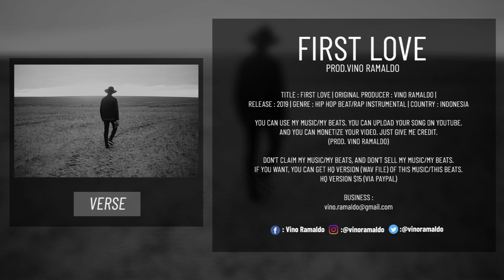(FREE FOR PROFIT) Sad Emotional Storytelling Piano Beat "FIRST LOVE" Deep Rap Instrumental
🔉 (FREE FOR PROFIT) Sad Emotional Storytelling Piano Beat "FIRST LOVE" Deep Rap Instrumental | No Tags | By Vino Ramaldo

Title :  First Love
Original Music Composer : Vino Ramaldo
Years : 2019
Genre : Hip Hop Beat/Rap Instrumental
Country : Indonesia

📄 : No Copyright Beats | No Copyright Rap Instrumentals
📄 : Untagged Beats | Untagged Rap Instrumentals
📄 : Free Profit Beats | Free Profit Rap Instrumentals
📄 : No Tags Beats | No Tags Rap Instrumentals
📄 : Sad Deep Piano Rap Beat | Sad Deep Piano Rap Instrumentals